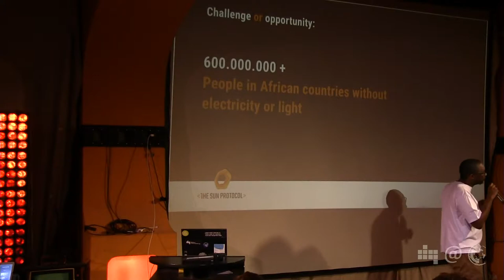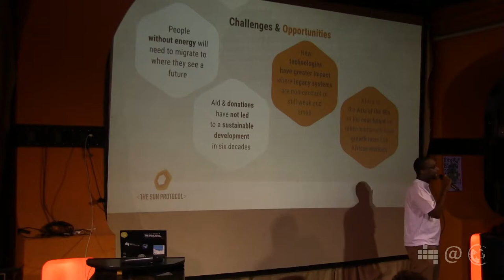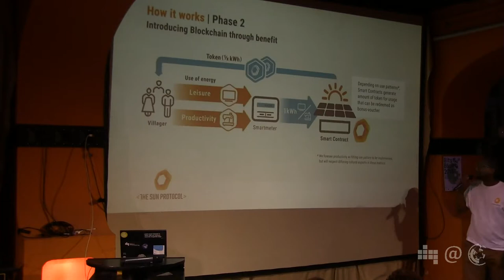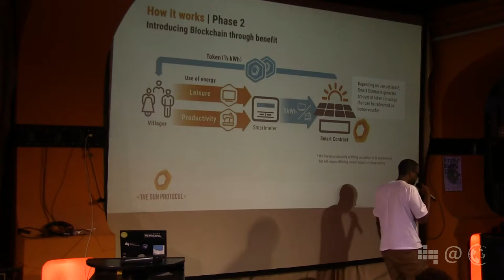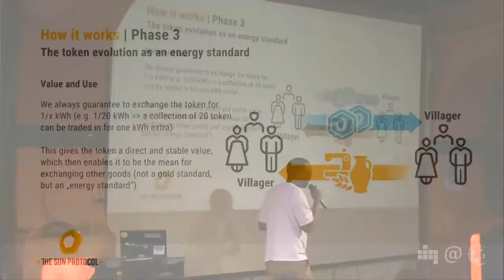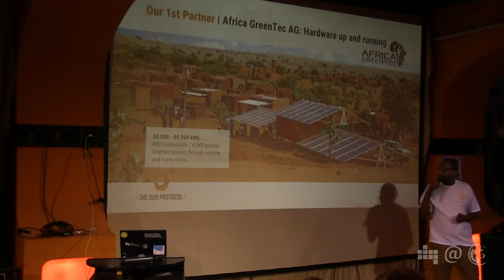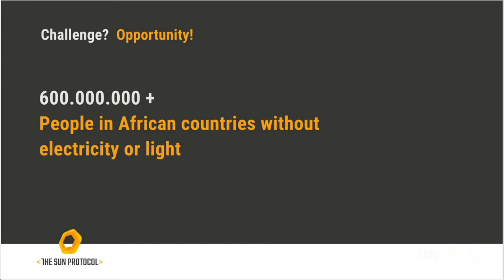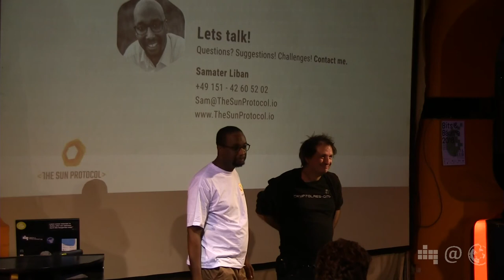Potential der Blockchain-Technologie | Sam Liban | 77. Netzpolitischer Abend